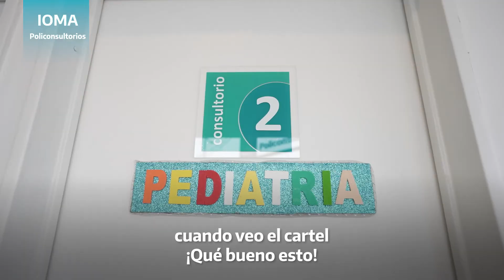Policonsultorio IOMA Los Hornos